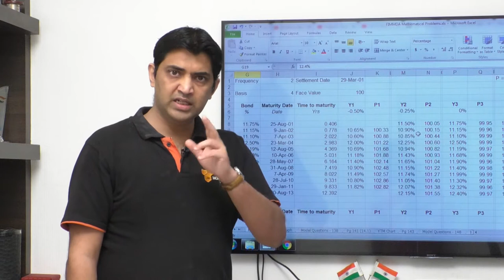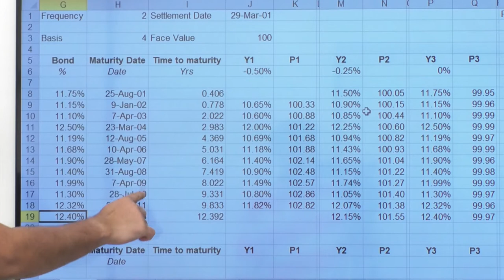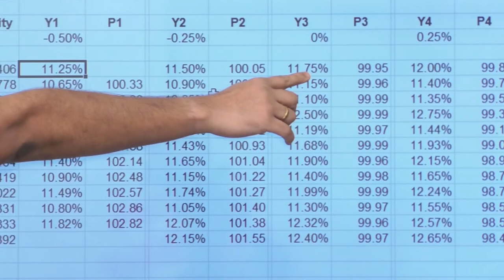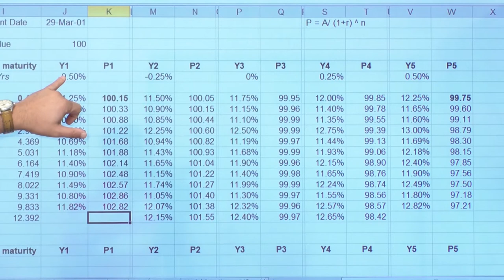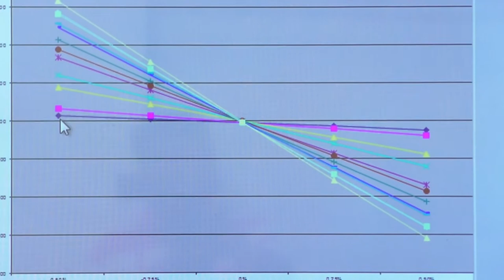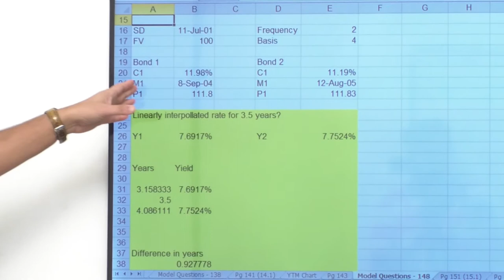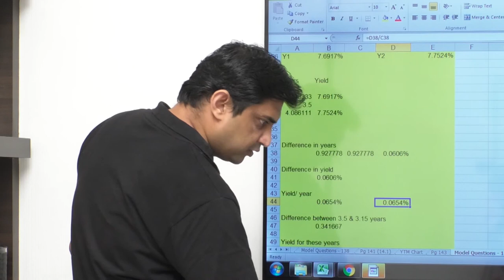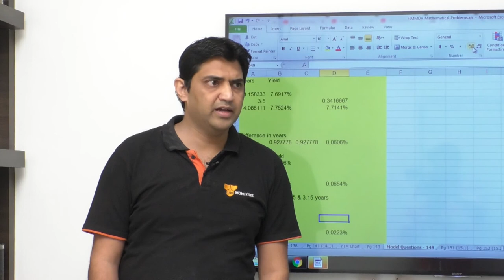16. Hindi: Bond Mathematics (Convexity, Yields by Linear Interpolation)